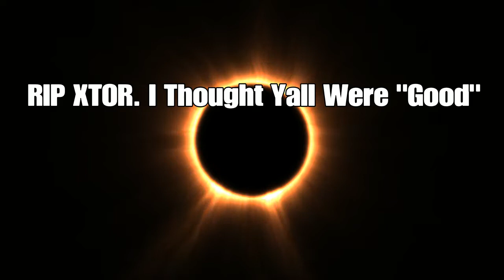Rip Randoms, Shamall_Jaxon(PSYC Member) And XTOR Crew